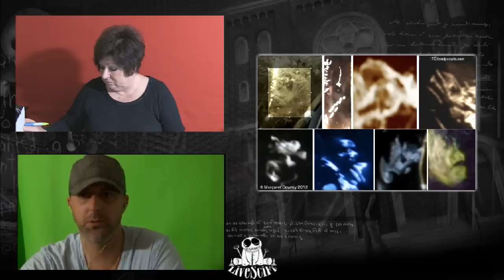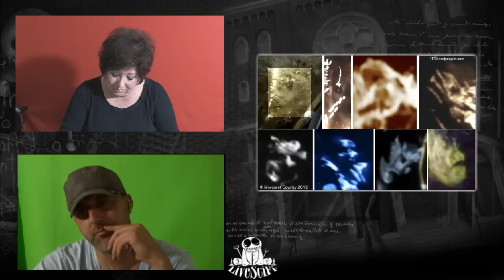Real Ghost Pictures Ghosts Caught on Camera EVP ITC Paranormal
Real Ghost Pictures Ghosts Caught on Camera EVP ITC Paranormal, join us tonight with Margaret Downey.  Margaret will be sharing with us some of the her best ghost captures and evidence of ghosts caught on camera through her research into the world of water reflection ITC, EVPS, and ghost box recordings, on this LIVE, interactive broadcast.

To interact with us during the show send all questions

Spirit photography was first used by William H. Mumler in the 1860s.[1] Mumler discovered the technique by accident, after he discovered a second person in a photograph he took of himself, which he found was actually a double exposure. Seeing there was a market for it, Mumler started working as a medium, taking people's pictures and doctoring the negatives to add lost loved ones into them (mostly using other photographs as basis). Mumler's fraud was discovered after he put identifiable living Boston residents in the photos as spirits.
A spirit photograph taken by William Hope.

Other spirit photographers also started to sell photographs. A later spirit photographer was Fred A. Hudson, who took many spirit photographs for spiritualists in 1872. Through the 1880s into the early 20th century spirit photography remained popular, with notable proponents such as Arthur Conan Doyle and William Crookes.William Stainton Moses, another spiritualist, claimed that spirit photography operated by means of a fluid substance called ectoplasm, in which the spirits take form. Some spiritualists authored books supporting spirit photography. Georgiana Houghton wrote Chronicles of the Photographs of Spiritual Beings and Phenomena Invisible to the Material Eye (1892) and James Coates wrote Photographing the Invisible (1911).

One of the later spirit photographers was William Hope (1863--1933). The psychical researcher Harry Price revealed that the photographs of Hope were frauds. Price secretly marked Hope's photographic plates, and provided him with a packet of additional plates that had been covertly etched with the brand image of the Imperial Dry Plate Co. Ltd. in the knowledge that the logo would be transferred to any images created with them. Unaware that Price had tampered with his supplies, Hope then attempted to produce a number of Spirit photographs. Although Hope produced several images of spirits, none of his materials contained the Imperial Dry Plate Co. Ltd logo, or the marks that Price had put on Hope's original equipment, showing that he had exchanged prepared materials containing fake spirit images for the provided materials.

Hope still retained a noted following from spiritualists such as Charles Lakeman Tweedale author of Man's Survival After Death (1920) as well as the author and spiritualist Arthur Conan Doyle, who refused to accept any evidence that Hope was a fraud and went to great lengths to clear his name, including writing a book supporting spirit photography, The Case for Spirit Photography (1922). In his book Fifty Years of Psychical Research, Price listed many spirit photographers who had been exposed as frauds. Price who had spent most of his life studying psychical phenomena wrote that "There is no good evidence that a spirit photograph has ever been produced." Which is also the view of most psychical researchers.

Other spirit photographers exposed as frauds include David Duguid and Edward Wyllie. Ronald Pearsall exposed the tricks of spirit photography in his book The Table-Rappers (1972).